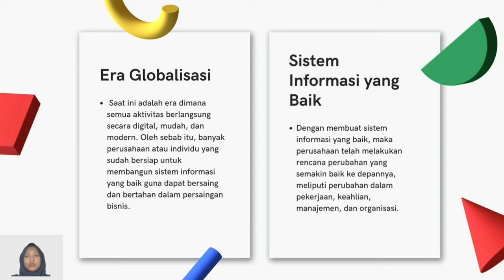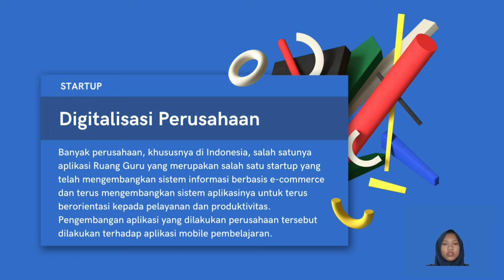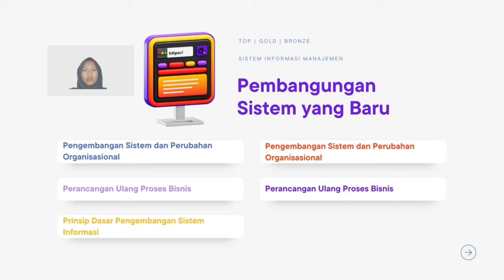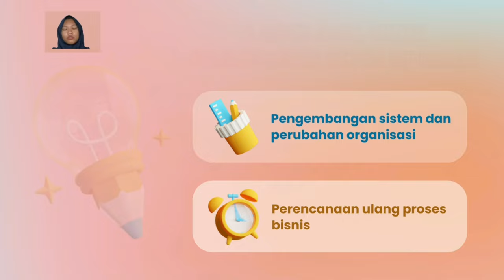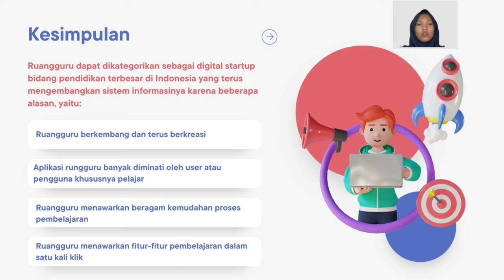Membangun Sistem Informasi pada PT Ruang Raya Indonesia (Ruangguru)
Membangun Sistem Informasi untuk Perubahan Model Bisnis dan Digitalisasi Perusahaan PT Ruang Raya Indonesia (Ruangguru) untuk memenuhi UAS mata kuliah Sistem Informasi Manajemen.

Nama   : Mariska Devi Novita Andriyani
NIM      : F0321143
Kelas    : E
Prodi    : S1 Akuntansi
Matkul : Sistem Informasi Manajemen
Dosen  : Didik Prasetyanto S.E., M.H

Terimakasih saya ucapkan kepada Bapak Didik Prasetyanto S.E., M.H yang telah membimbing kami selama satu semester ini. Semoga Pak Didik dan sekeluarga sehat selalu, dan dilancarkan semua urusannya. Terimakasih Pak